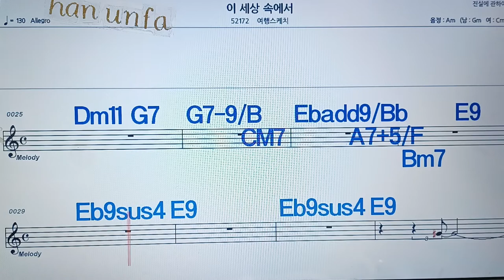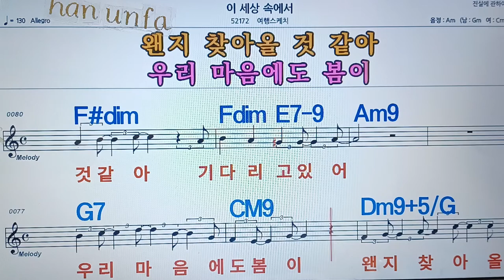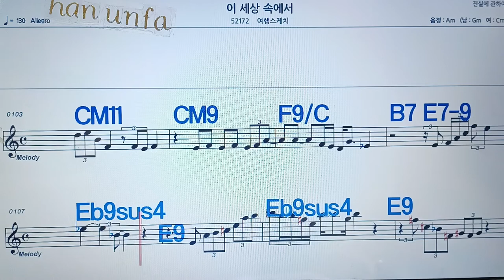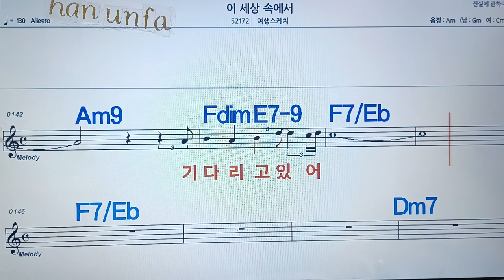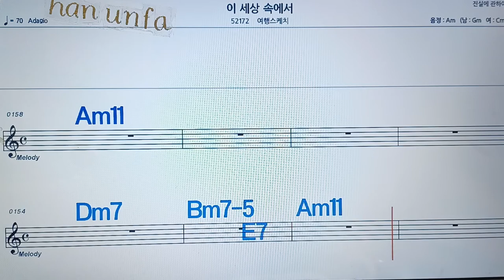이 세상 속에서/여행스케치💋노래방, 통기타 , 코드 큰악보, 가라오케, 반주💖Karaoke, Sheet Music, Chord, MR